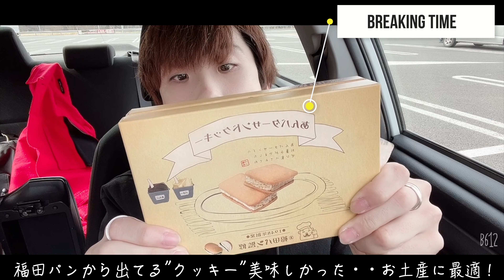『VLOG』青森編・・やっぱり旅っていいよね！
今回は3月上旬に青森訪れた際の『VLOG』動画となります。
この”VLOG”は今回を含めて３回に分けて公開致します！！！
※感染対策はしっかりとやり、撮影許可なども取って撮影しております。